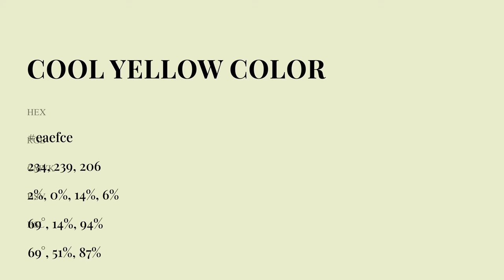Cool Yellow color eaefce hex Cool Green color eaefce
What color is Cool Yellow ? eaefce hex, Cool Green color eaefce

Hex eaefce Color Code is also known as Cool Yellow color

Hex eaefce Color code in RGB color code model is created after adding 91.76% red color, 93.73% green color and 80.78% blue color.
Hex eaefce Color code in CMYK color (process color) code model is generated after subtraction of 02% cyan, 0% magenta, 14% yellow, 06% black.